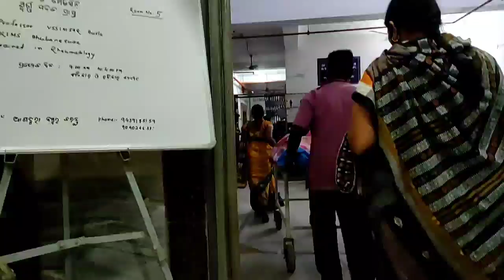ହସ୍ପିଟାଲ ରେ ଦୁଇ ନମ୍ବର ଦିନ ଏନ୍ତା କଟ୍ଲା /ଲୋକ Views ଲାଗି କାଣା ନାଇ କର୍ବାର। କିଏ ଆସ୍ଲେ ଭେଟି krishna ପାଖକେ